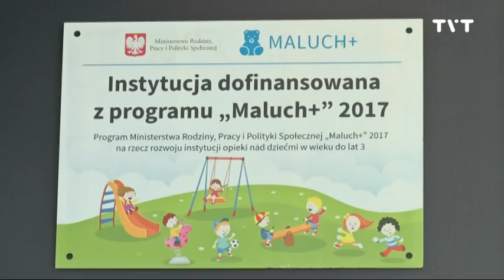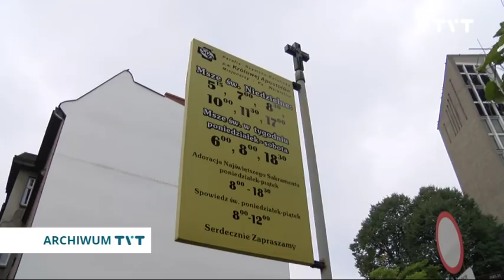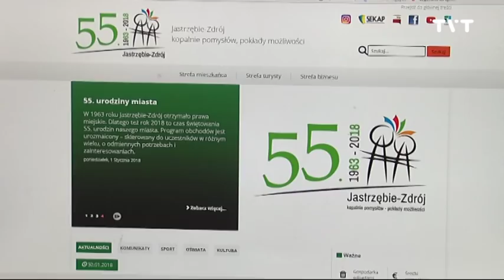raport 01 02 2018